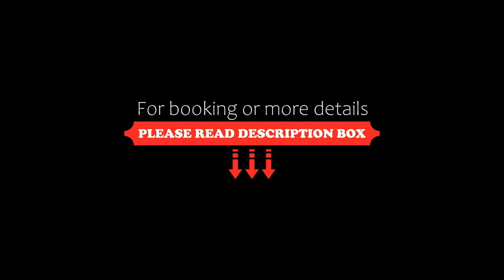Mercure Sao Paulo Moema, Sao Paulo, Brazil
About Property:
Mercure São Paulo Moema offers stylish accommodation, secure parking and an outdoor swimming pool in the Moema district of São Paulo. It lies between Ibirapuera Shopping Mall and Ibirapuera Park.
The rooms of the Mercure Sao Paulo Moema feature their own fully equipped kitchen, cable TV and wireless internet access (for a fee).
Treat yourself to the hotel's delicious breakfast each morning, before heading out to explore this vibrant city or at...
Property Type: Hotel
Address: Avenida Lavandisca, 365, Moema, Sao Paulo, CEP 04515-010 , Brazil
Searching For
1. Mercure Sao Paulo Moema - Sao Paulo - Brazil
2. Mercure Sao Paulo Moema - Sao Paulo - Brazil Address
3. Mercure Sao Paulo Moema - Sao Paulo - Brazil Rooms
4. Mercure Sao Paulo Moema - Sao Paulo - Brazil Amenities
5. Mercure Sao Paulo Moema - Sao Paulo - Brazil Offers and Deals
Audio Credit:
Track Title: Blank Slate
Artist: VYEN